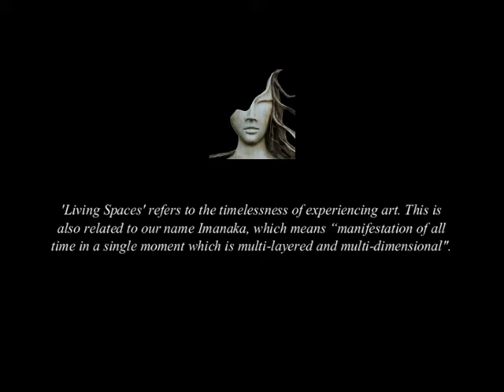Experience of Art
Imanaka Interiors - living spaces
Artists:
Scott Facon - New York
Olga Spiegel - New York
Michael F Wolik - Oregon
Fitnat Katircioglu - Paris
Eser Afacan - Oslo
Erol Denec - Istanbul
Erik Heyninck - Antwerp
De Es Schwertberger - Vienna
Breck Outland - Dallas
Ayhan Tomak - Istanbul

more human way of doing business